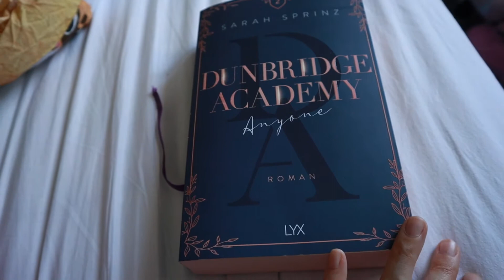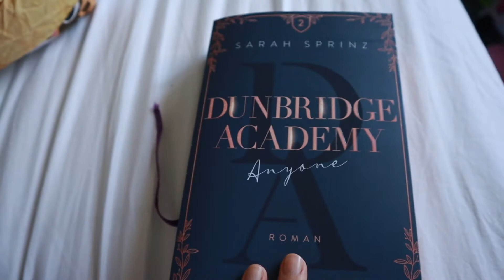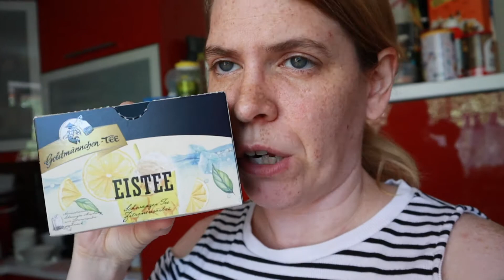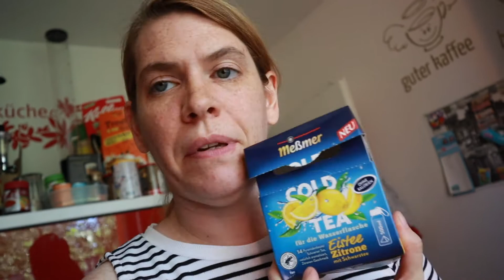[Vlog] Angst um meine eBooks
Erwähnte Bücher und Produkte*:

► Dunbridge Academy: Anyone - Sarah Sprinz
► Liebe 2.0 - Mareike Giesen
► Der Professor - John Katzenbach

► Goldmännchen Eistee
► Meßmer Cold Tea